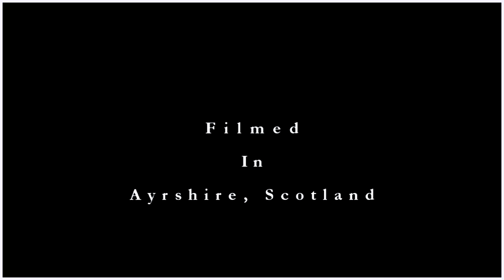Blues Dawn - Acoustic Guitar Soundtrack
Blues Dawn by BJ Cunningham. Acoustic guitar soundtrack. A short movie filmed between Turnberry & The Electric Brae from the Ayrshire coast skyline towards Ailsa Craig in Scotland.